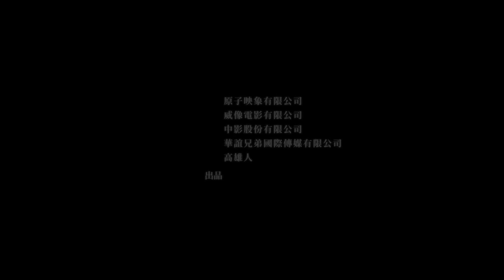Girlfriend Boyfriend | 女朋友男朋友 | QEFF 2020 Trailer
Set in the 1980s, GF*BF charts the relationship between Mabel, Liam and Aaron, who join the social revolution that is sweeping across Taiwan and fight for democracy. But Liam is secretly in love with Aaron, which threatens to test the friends’ relationship to its limits.